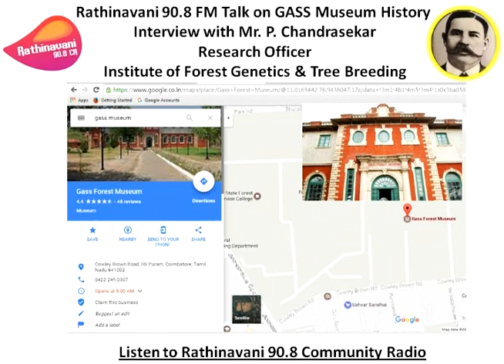Rathinavani 90 8 FM Talk about the History & Importance of our GASS Museum Coimbatore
From the Reputed Institute of Forest Genetics & Tree Breeding - Research Officer Mr.Chandrasekaran explains the Brand Story of Traditional  GASS Museum situated Coimbatore.

And he also Covers Up on the name reason behind Cowley Brown Road Road & Lawley Road, Coimbatore.

Listen up for the new knowledge about Our South Manchester City of our Great India.